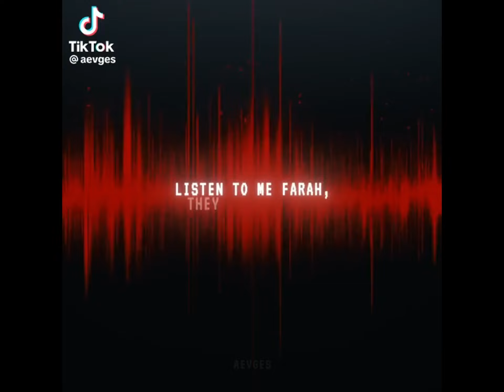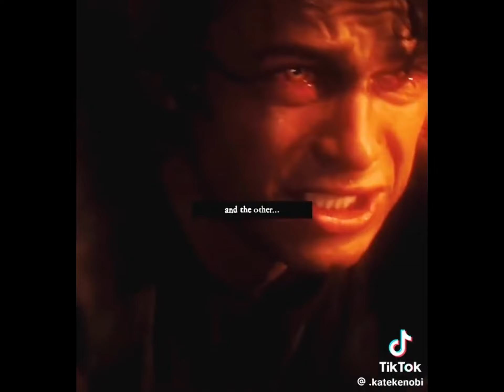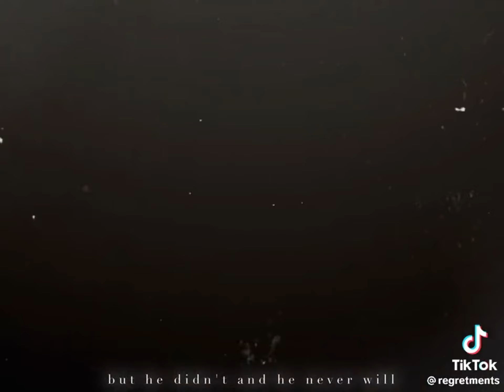TikTok Edit Compilation [14]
TikTok Creators: [ P E N D I N G . . . ]